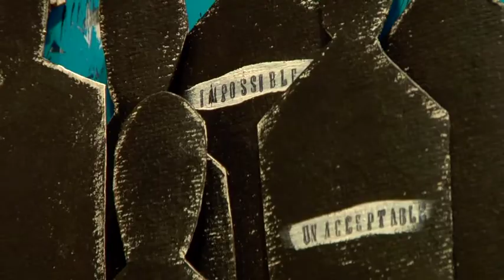Betsy the Artist